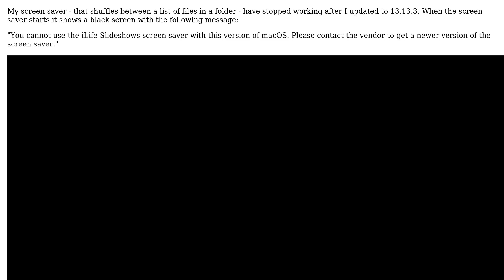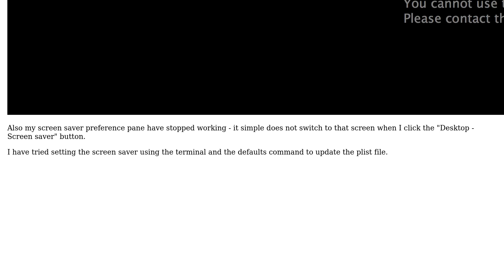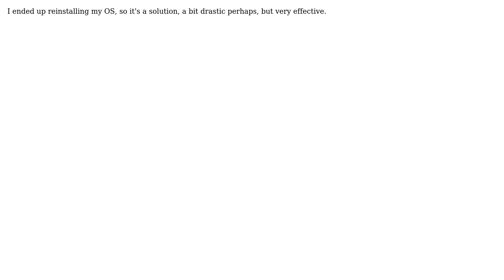Apple: iLife Slideshows screen saver not working after update to macOS High Sierra 13.13.3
With thanks & praise to God, and with thanks to the many people who have made this project possible! | Content (except music & images) licensed under CC BY-SA | Music | Images & others | With thanks to user Emil Rasmussen user ElaineH and the Stack Exchange Network Trademarks are property of their respective owners. You are responsible for your own actions.